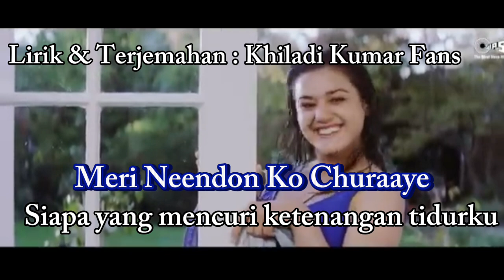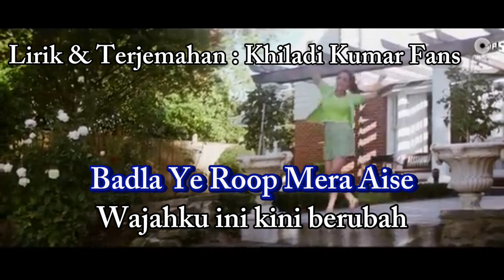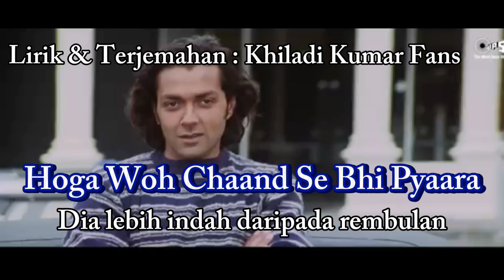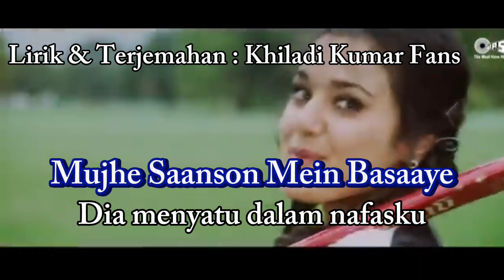Mere Khwaabon Mein Jo Aaye Lyrics Indonesian Translation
Movie : Soldier (1998)
Cast : Preity Zinta & Bobby Deol
Singer: Alka Yagnik
Lyrics : Sameer
Label : Tips Music